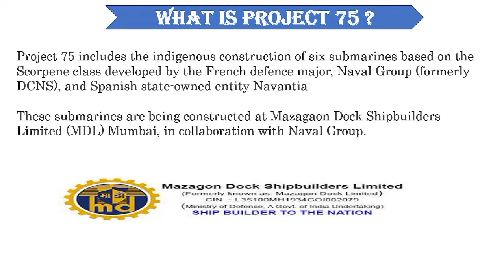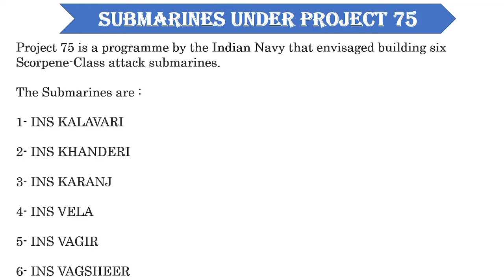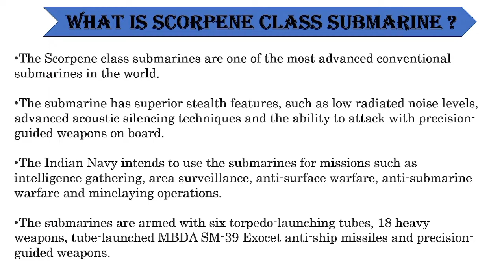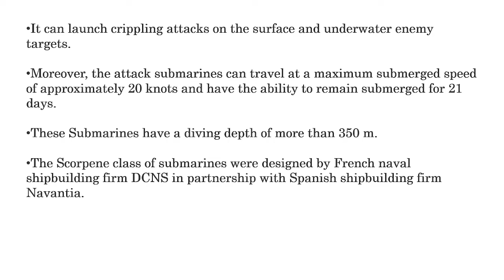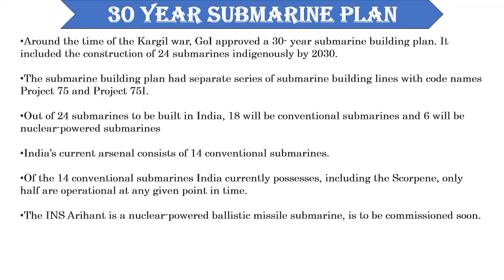Project 75|Can this project counter China & Pakistan in Indo - Pacific Region| Navy get 6 submarine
In this video we wii talk about Project 75 . How it boost up the make in India incentive ? And also build a stronger navy .